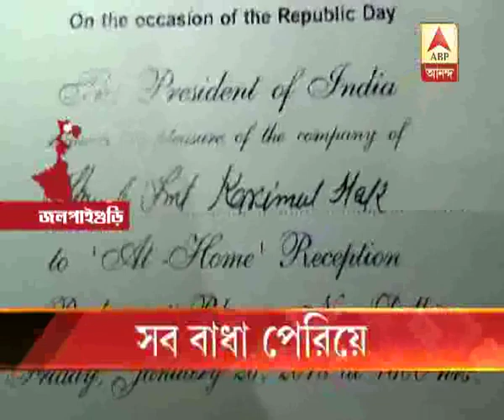Ambulance Dada of Jalpaiguri Karimul Haq was present at Rajpath, in the parade of Republic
Ambulance Dada of Jalpaiguri Karimul Haq was present at Rajpath, in the parade of Republic Day